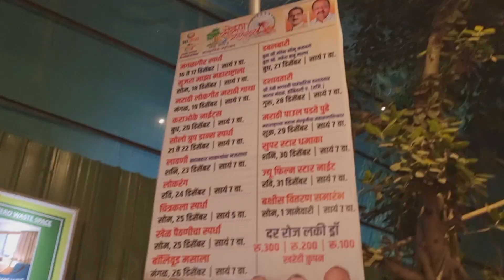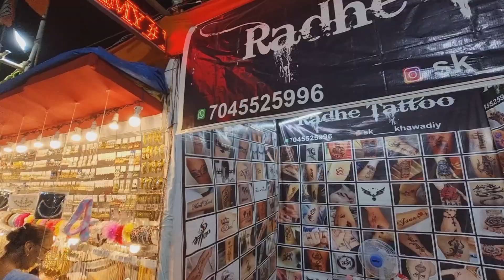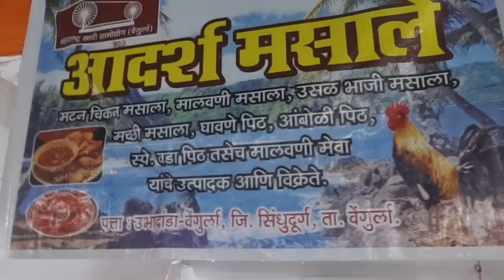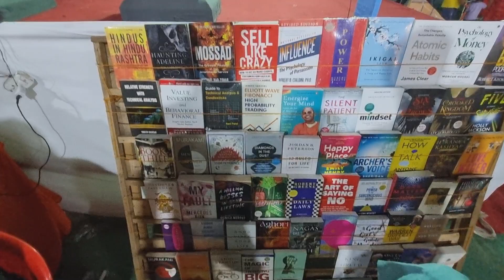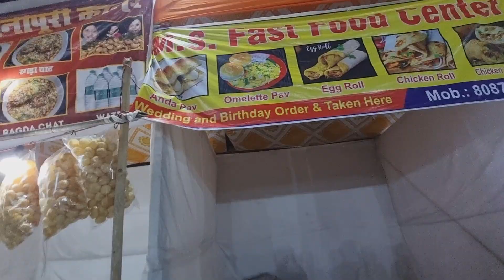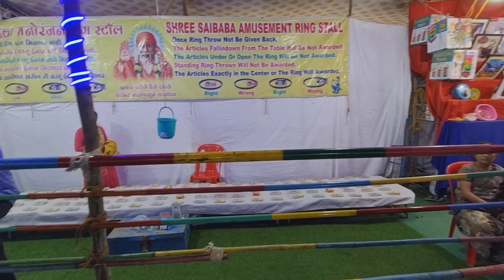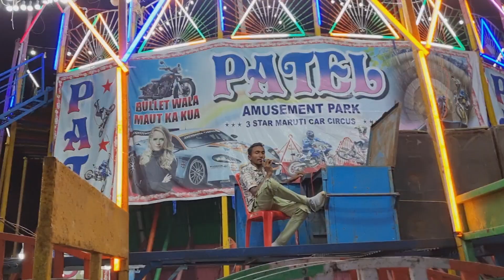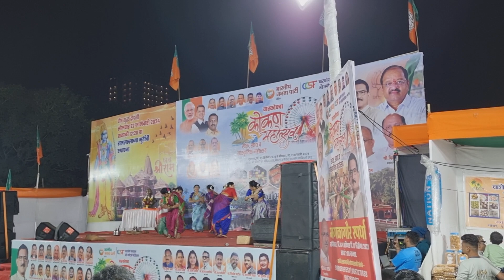Charkop Fun Fair, Food & Sanskriti Mela | Charkop Konkan Mahotsav 2023 | चारकोप महोत्सव मेला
कोकण महोत्सव २०२३ | Konkan Mahotsav 2023 | घरगुती मसाला | सर्व प्रकारचे खाद्यपदार्थ, वस्तु

Konkan Sanskritik & Malvani Mahotsav Charkop Fun Fair, Food & Sanskriti Mela | Charkop Konkan Mahotsav 2023 | चारकोप महोत्सव मेला2024 🌴 | जल्लोषचा चारकोप  महोत्सव 2024 🎉

Daily
15th December 2023  to 1st January 2024
Spe

Programs:
Lavni On Saturday 23rd Dec 2023 at 7.00pm

Lakrang Sunday 24th Dec 2023 at 7.00pm

Paithani competition 25th Dec 2023 7pm

etc

Location :
Charkop Sector 3 Ground
Near Shri Omkareshwar Mandir
Kandivali West, Mumbai

00:00 - Preview
00:26 - Intro
00:50 - Start
02:06 - Veg Section
05:00 - Fire Paan
05:33 - Shri Sateri Devi Mandir
06:18 - Non-Veg Section
07:29 - Mela Entry
12:51 - Performances
14:05 - End

Stalls and foods:

Agri food
Aagri Katta
kombadi wade
Aai Shappath Vadapav
Javla pav
sol kadhi
misal pav
jhanjhanit Jevan

Konkan Sarbat
Malvani special vade peeth
malvani amboli peeth
malvani garam masala
kokam
malvani and kokan products
Vaishvi Mahila Bachat Gut
Ghatguti Masala and Products

🔥 Fire  Paan

Amusements and kids entertainment zone:
Dragon Train for amusements
Giant wheel
Trampoline for kids
micky mouse bounce
kids Toy jeep
kids top motor cycle
kids  Toy  helicopter
Balloon gun shot
Manoranjan KHEL
Manoranjan Boling game
Manoranjan ring stall
amusements ring stall
ring game
kids artificial Boating pool
Tora Tora
Salambo
Toy Train in mela
kids Toy aeroplane
Maut Ka kuan
car circus
Patel bullet wala maut ka kuan

charkop mela 2023
kandivali mela 2023
charkop konkan Mahotsav 2023
kandivali konkan Mahotsav 2023

Fun, Food & Sanskriti | Konkan Mahotsav 2023 Mumbai | कोकण महोत्सव २०२३ चारकोप

Konkan Mahotsav 2023 Mumbai | कोकण महोत्सव २०२३ चारकोप कांदिवली

कोकण  फेस्टिवल २०२३
Bhavy Kokan Mohtsav
Mumbai Malwani Mahotsav 2023 Kandivali West
kokan mela 2023Charkop Fun Fair, Food & Sanskriti Mela | Charkop Konkan Mahotsav 2023 | चारकोप महोत्सव मेला

Daily
15th December 2023  to 1st January 2024
Spe

etc

Location :
Kandivali West, Mumbai

00:00 - Preview
00:26 - Intro
00:50 - Start
02:06 - Veg Section
05:00 - Fire Paan
05:33 - Shri Sateri Devi Mandir
06:18 - Non-Veg Section
07:29 - Mela Entry
12:51 - Performances
14:05 - End

Stalls and foods:

Agri food
Aagri Katta
kombadi wade
Aai Shappath Vadapav
Javla pav
sol kadhi
misal pav
jhanjhanit Jevan

Konkan Sarbat
malvani amboli peeth
malvani garam masala
kokam

🔥 Fire  Paan

Giant wheel
Trampoline for kids
micky mouse bounce
kids Toy jeep
kids  Toy  helicopter
Balloon gun shot
Manoranjan KHEL
Manoranjan Boling game
Manoranjan ring stall
amusements ring stall
ring game
Tora Tora
Salambo
kids Toy aeroplane
Maut Ka kuan
car circus

charkop mela 2023
kandivali mela 2023

कोकण  फेस्टिवल २०२३
Bhavy Kokan Mohtsav
kokan mela 2023